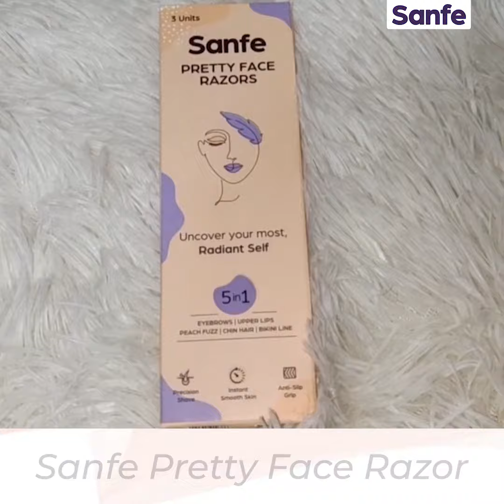Sanfe Pretty Face Razor For Women | Facial Hair removal Review | Shaving & skincare At home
Darker sides, peach fuzz, man-like moustache or trouble with makeup not sticking? Get rid of all these issues with Sanfe Pretty Face Razor - Shave away unwanted tiny hair from your face - gently and precisely!

-Portable design
-Stainless Steel
-Removes stubble
-Exfoliates